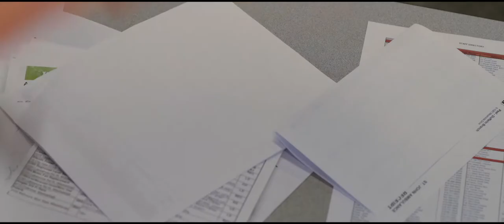Were-Wool | Official Trailer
Max Pemberton is your average everyday shmuck who's had to give up on his grand aspirations and settle into a more practical lifestyle in the small town of Lafontaine.

Finally fed up with his work as an archivist for the local insurance broker, Max makes a last-ditch effort to take charge of his life, that is, until under the light of the full moon when everything changes.

Max must now fight to rid himself of his affliction, salvaging what's left of his humanity before it's too late, all while managing his work life and his relationship.